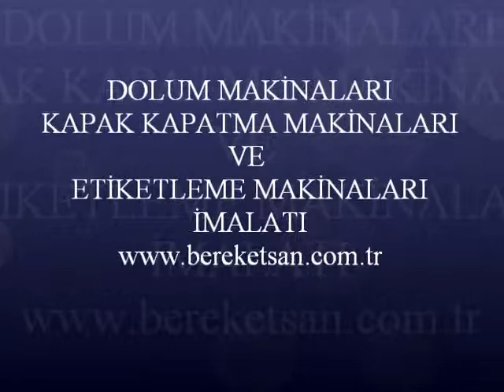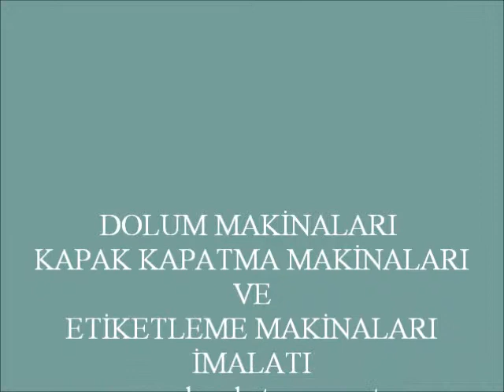Lineer Bulaşık Sabun Dolum Ve Kapatma Makinası - Linear Dishwashing Soap Filling And Capping Machine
Bereketsan Makina; dolum makineleri, kapak kapatma, etiketleme ve ambalajlama üzerine makineler üretmektedir. Bu video Şampuan Dolum Makinası - Shampoo Filling Machines çalışma prensibi göstermek için Bereketsan Makina tarafından yayınlanmıştır. Makine ile ilgili diğer tüm detaylara internet sitemizden ulaşabilirsiniz